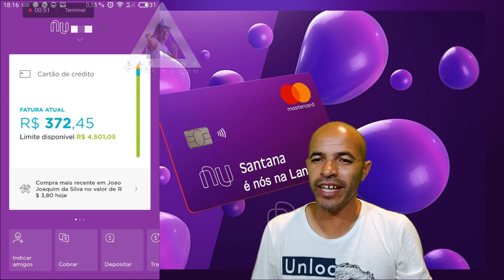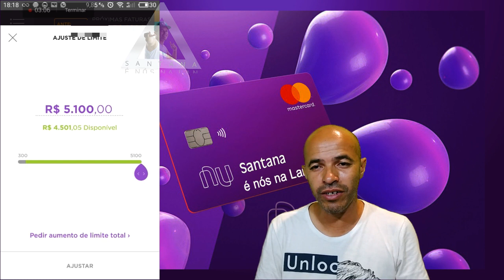Como Pedir o Aumento de Limite na Nubank